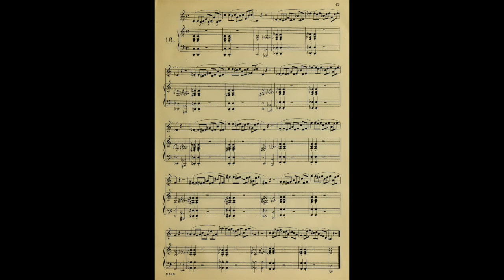Concone op11 n16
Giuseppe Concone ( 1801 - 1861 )